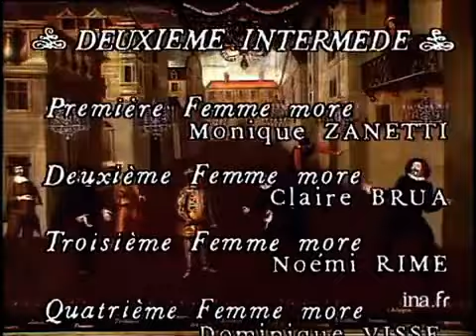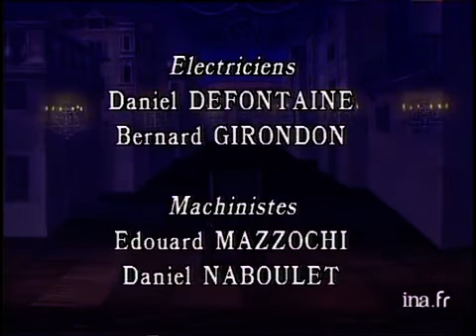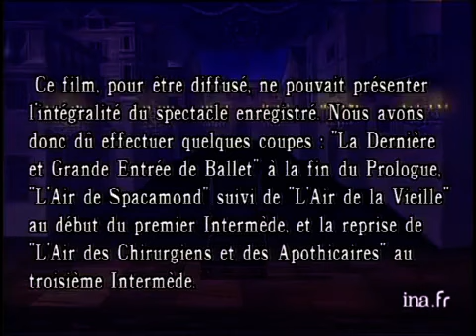Sakiting Manong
PR ÆSES.
SCavantiſſimi Doctores,
Medicinæ Profeſſores ,
Qui hic aſſemblati eſtis ,
Et vos alteri Meſſiores,
Fideles executores,
Chirurgiani & Apothecari ,
Atque tota Cimpania auſſi
Salus honor, & argentum,
Atque bonum appetitum.

     Per totam terram videmus
Grandam vogam ubi ſumus ,
Et quod grandes & petiti
Sunt de nobis infatuti :
Totus mundus currens ad noſtros remedios ,
Nos regardat ſicut Deos ,
Et noſtris Ordonnanciis
Principes & Reges ſoumiſſos videtis.
Donque il eſt noſtræ ſapientiæ ,
Boni ſensus atque prudentiæ ,
De fortement travaillare ,
A nos bene conſervre
In tali credito, voga, & honore
Et prendere gardam à non recevere
In noſtro docto corpore
Quam perſonas capabiles ,
Et totas dignas ramplire
Has plaças honorabiles.

     C’eſt pour cela que nunc convocati eſtis ,
Et credo quod trovabitis ,
Dignam materiam medici ,
In ſçavanti homine que voicy :
Lequel in choſis omnibus
Dono ad interrogandum ,
Et à fond examinandum
Voſtris capacitatibus.

PRIMVS DOCTOR
     Si mihi licentiam dat Dominus Præses
Et tanti docti Doctores,
Et aſſiſtantes illuſtres
Tres ſçavanti Bacheliero
Quem eſtimo & honoro,
Domandabo cauſam & rationem, quare
Opium facit dormire ?

MAGINAIRE
BACHELIERUS.
     Mihi à docto Doctore
Domandatur cauſam & rationem, quare
Opium facit dormire ?
A quoy reſpondeo ,
Quia eſt in eo
Virtus dormitiva ,
Cujus eſt natura
Senſus aſſopire.

CHORUS.
     Bene, bene, bene, bene reſpondere
Dignus, dingus eſt entrare
In noſtro doctor corpore.

SECVNDVS DOCTOR.
     Cum permiſſione Domini Præſidis
Doctiſſimæ Facultatis,
Et totius his noſtris actis
Companiæ aſſiſtantis
Domandabo tibi, docte Bacheliere,
Quæ ſunt remedia,
Quæ hidropiſia
Convenit facere.

BACHELIERVS.
     Cliſterium donare ,
Poſtea ſegnare,
Enſuita purgare.

CHORVS.

TERTIVS DOCTOR.
Si bonum ſemblatur Domino Præſidi
Doctiſſimæ Facultati ,
Et Companiæ præſenti ,
Quæ remedia Eticis,
Pulmonicis atque aſthmaticis
Trovas à propos facere.

BACHELIERVS.
     Cliſterium donare ,
Poſtea ſegnare,
Enſuita purgare.

CHORVS.
Bene, bene, bene, bene reſpondare […]

QVUATRVS DOCTOR.
Super illas maladias ,
Doctus Bachelierus dixit maravillas :
Mais ſi non ennuyo Dominum Præſidem ,
Doctiſſimam Facultatem ,
Et totam honorabilem ,
Companiam écoutantem.
De hiero maladus unus
Tombavit in meas manus :
Habet grandam fievram cum redoublamentis ,
Grandam dolorem capitis,
Et grandum malum au côté ,
Cum granda difficultaté
Et pena de reſpirare :
Veillas mihi dire ,
Docte Bacheliere,
Quid illi facere.

BACHELIERVS.
     Cliſterium donare ,
Poſtea ſegnare,
Enſuita purgare.